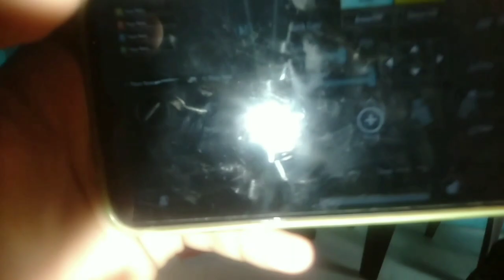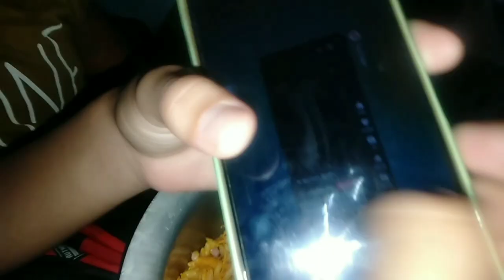We Made Chatpate in My Friend House || BRMT Vlogs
We made chatpati in my friend house
we made chapati vlog
We made chatpati in home
We made chatpati only with chataka pataka and mormora